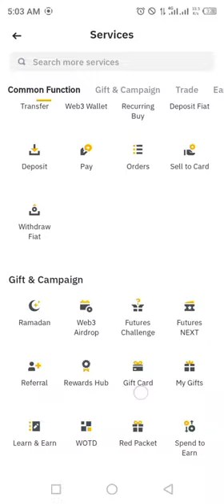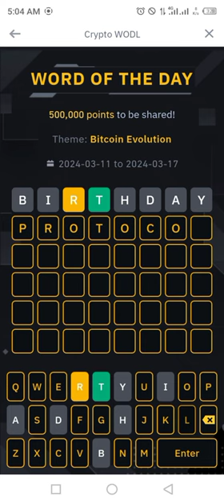Binance Word of the day | Binance Crypto WOTD answer today | New WODL answer today 14 MARCH 2024